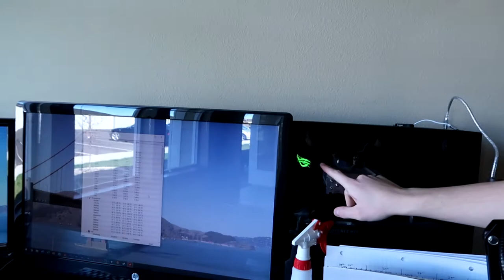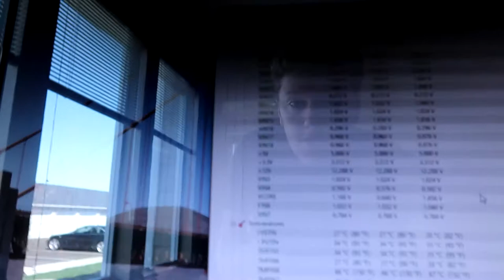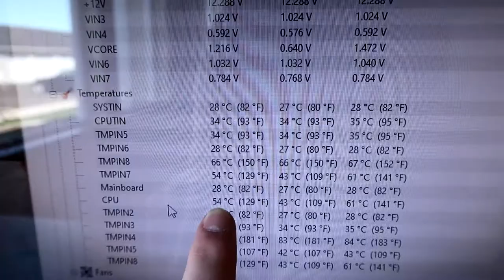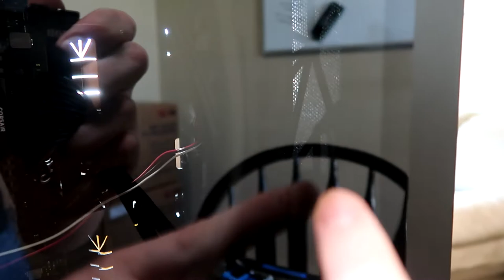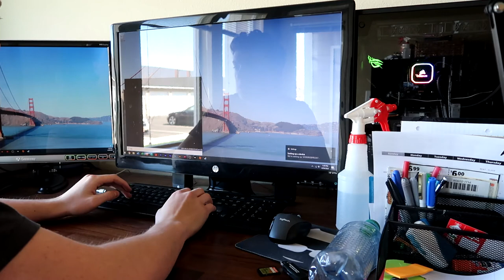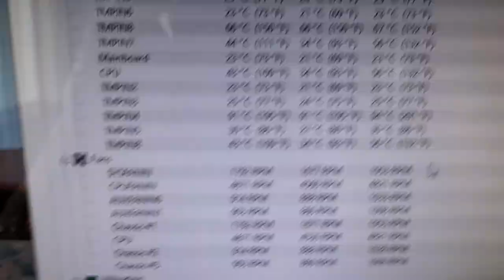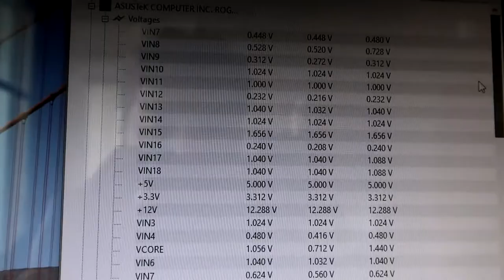My PC overheated, so I added a liquid cooler..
Today, I'm liquid cooling my PC because it was starting to overheat and cause all sorts of problems. I'll show you how I did it!